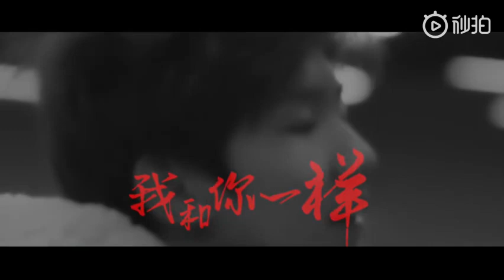【TFBOYS王源】王源18岁生日会前夕